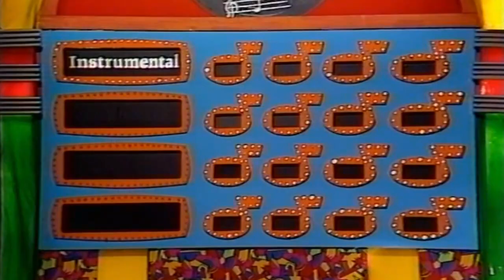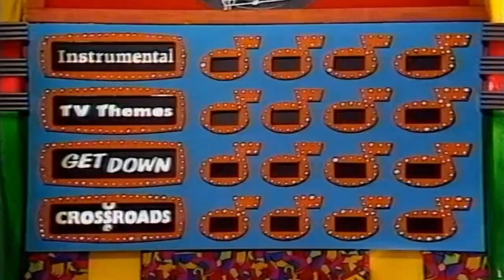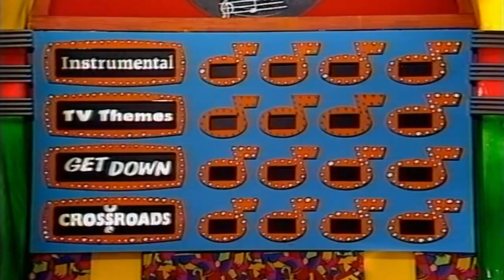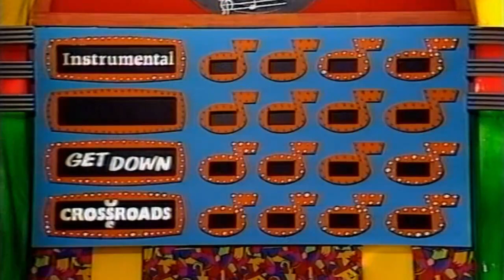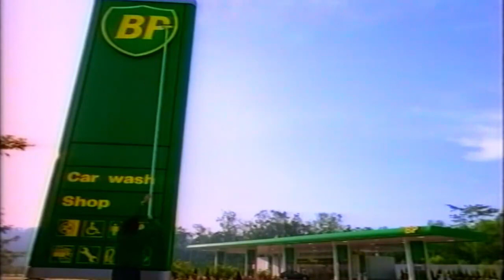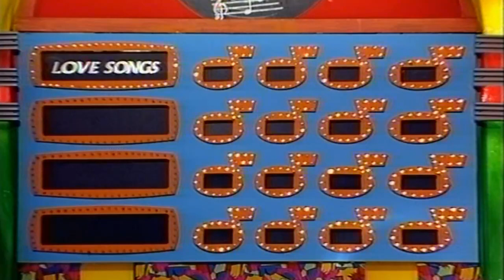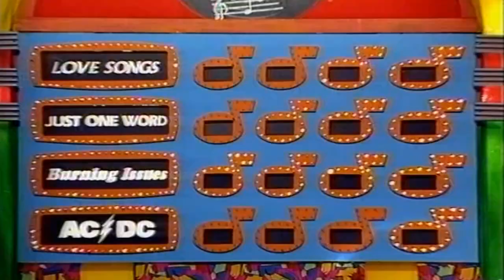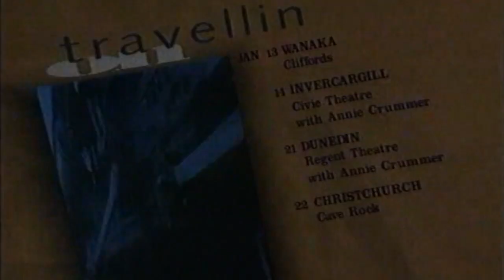Face The Music Quiz Show 1994 (New Zealand)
Me (Clive) on Face the Music. A weekly Adult Music game Quiz show from New Zealand that aired on TV2 from 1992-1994, hosted by TV presenter Simon Barnett, along with Dwayne Francks as
co-host. Jeoff Barraclough was the announcer (as well as music coordinator).

I have left the advertisements in for you for Nostalgia sake! Please note the quality is not too great as the source was VHS Panasonic machine from 1987, then to a Phillips 1992 DVD Recorder then digitality, using CLPV Technology to format to 16 x 9, and cleaned up the picture.

Three contestants competed per episode, one a returning champion. In round 1, four categories were presented to the players, each containing four notes, with each note ranging from 50 to 100 points (in 5-point increments). A song was played, and the first contestant to buzz-in and identify the song got the points. A wrong answer meant the player was out for the next song, though, and the other two could guess. Occasionally, they would answer a question related to the song rather than trying to guess the song itself. Some notes had a bonus question attached—if answered correctly, the player could double the value by correctly answering a question related to the song or the artist.

Round 2
In this round, Barnett was joined by Francks, and the contestants played a round similar to Name That Tune's Bid-a-Note round (in fact, this show was licensed by Sandy Frank), though done differently. Barnett read a clue, and Francks played four notes related to the song. Up to three clues were asked (with an additional four notes for each clue), with the starting value at 100 points, and the value being cut in half for each additional clue (50 on the second, 25 on the third). Five songs were played in this round.

Round 3
The third and final round was played like the first, except the notes did not have an assigned value. The value started at 100 points, and every second added five points until someone rang in with the right answer. Just like in round 1, some notes had a bonus question attached worth double the value. When the round was over, the player with the highest score won the game and returned on the next program. If there was a tie for first place between two players or if all three tied, one last song was played, and the first to buzz-in got to answer, and if correct, won the game.

Bonus round
The evening's champion played the bonus round, identical to NTT's Golden Medley, for a major prize, usually a stereo system or a trip. There were some differences though; towards the end the contestant had to identify six tunes (rather than seven, to begin with they had to identify seven as in Golden Medley) in 30 seconds, still by hitting a buzzer to stop the clock and identify the song, and giving a wrong answer did not end the game, although the contestant could still hit the buzzer and say "pass" to move on to the next song if unsure. If all six were guessed correctly in the 30 seconds, he or she won the major prize.